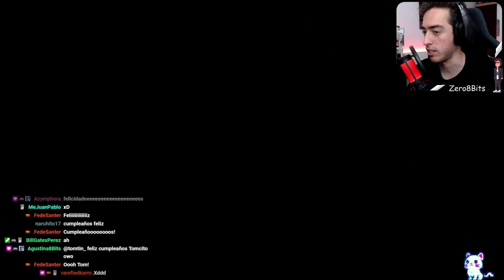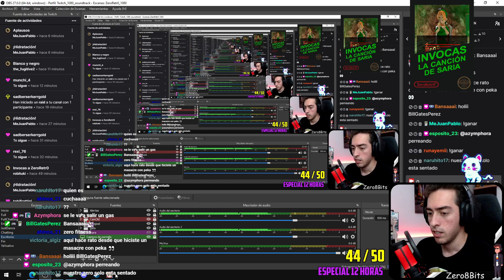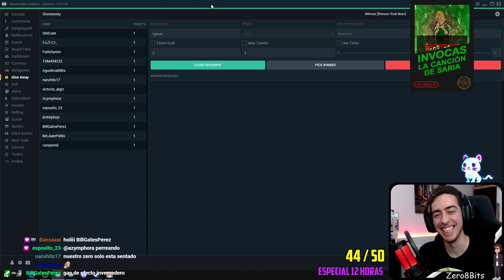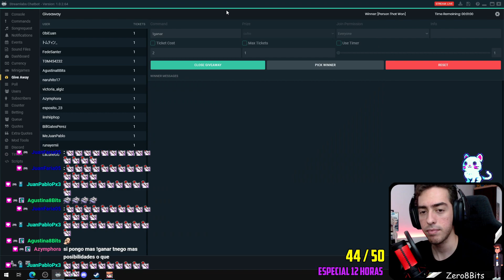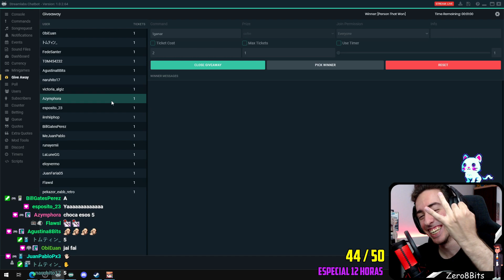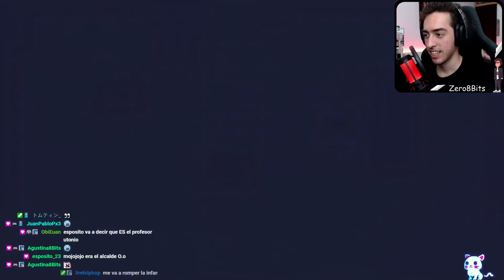Sunblaze #4 | gameplay en español